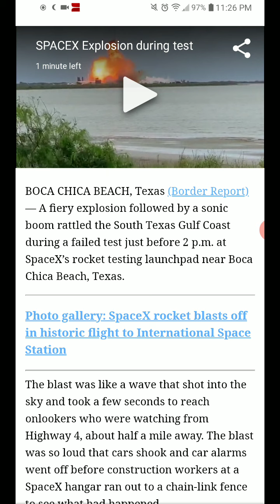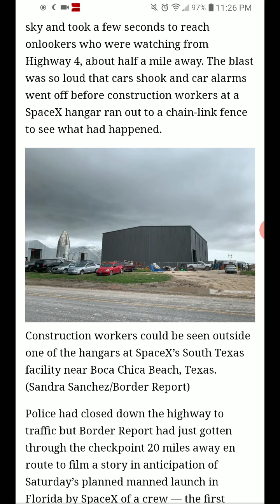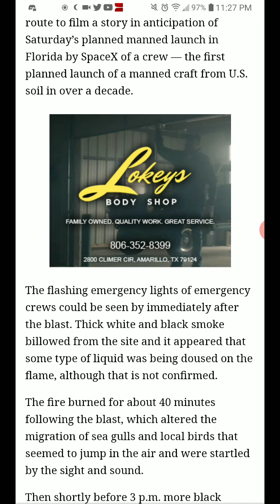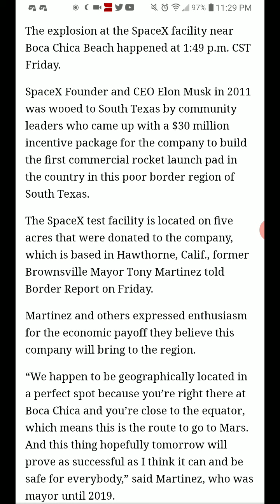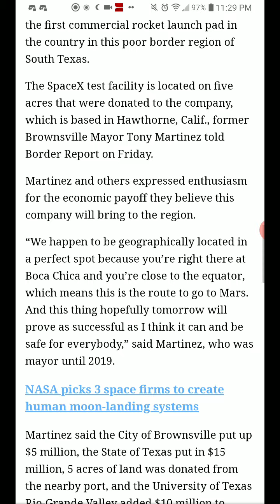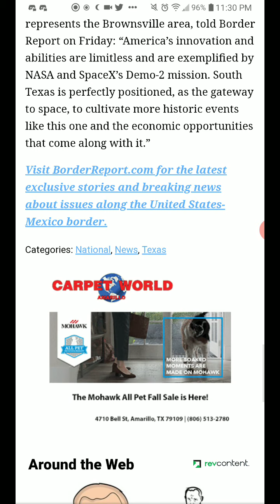SpaceX Explosion Near Boca Chica Beach, Texas 5-29-20